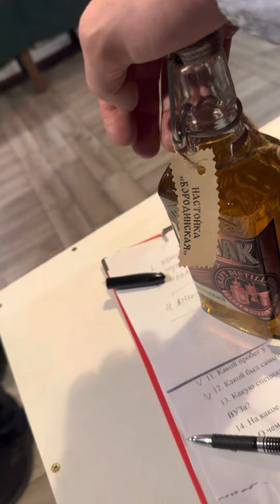Очень интересный разговор начинается с 2.40 минуты